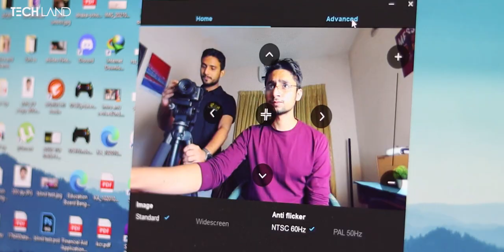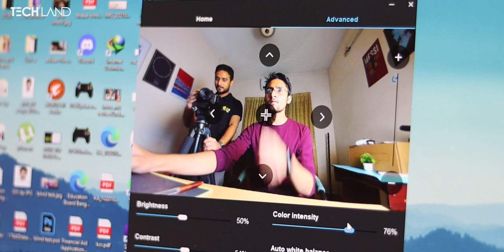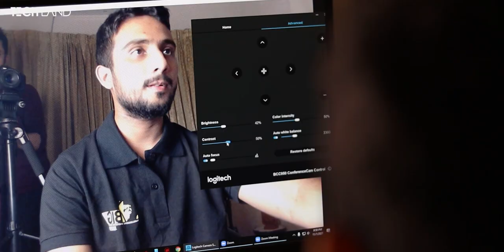লাখ টাকার ওয়েবক্যাম !!! I কি আছে এতে আসলে? I Ft. Logitech Meetup & BCC950 Webcam I TechLand BD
LOGITECH MEETUP VIDEO CONFERENCE CAMERA

LOGITECH MEETUP VIDEO CONFERENCE CAMERA DETAILS:

Video Performance:
4K Ultra HD video calling
1080p Full HD video calling
720p HD video calling
General:
Bluetooth wireless technology
RF remote control
Integrated table/wall mount; optional TV mount available
Kensington security slot

Logitech Meetup Video Conference Camera Overview:
Logitech Meetup Video Conference Camera Super-wide 120-degree field of view .3-microphone speaker phone. Optional expansion microphone-ready. All-in-one design. Motorized pan/tilt. Logitech lens.3 camera presets. Bluetooth® wireless technology. RF remote control. Multiple mounting options, including table and wall mount; optional TV mount available. Kensington security slot

ROOM SOLUTIONS WITH MEETUP:
Get everything you need to build out small rooms for video meetings, including Logitech MeetUp, a compute platform (such as a mini PC, Meet compute system, or Logitech Room Mate), room-optimized software, and the Logitech Tap touch controller.

LOGITECH BCC950 WEBCAM DETAILS:

Camera:
Full HD 1080p video calling
 720p HD video calling
1.2x HD zoom
Camera LED for active streaming indication

PACKAGE CONTENTS:
BCC950 Conference Cam base and attached USB cable
Camera extender stem
Webcam head
Power cable
Quick start guide
Remote control

Logitech Meetup Video Conference Camera in BD
Logitech BCC950 Video Conference Webcam in BD
Logitech Meetup Webcam Unboxing
Logitech Meetup Webcam Review
Logitech BCC950 Webcam Unboxing
Logitech BCC950 Webcam Review